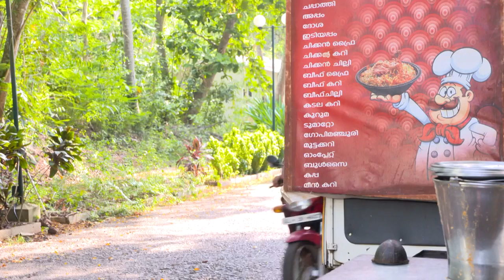STAR BHARY 626 TD 11 06 2018